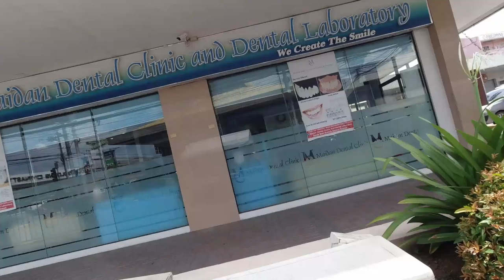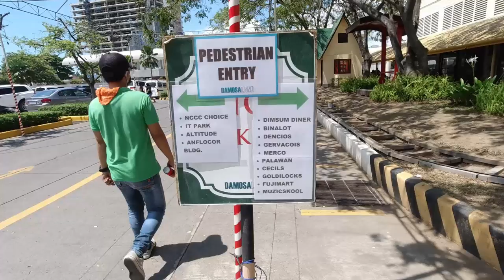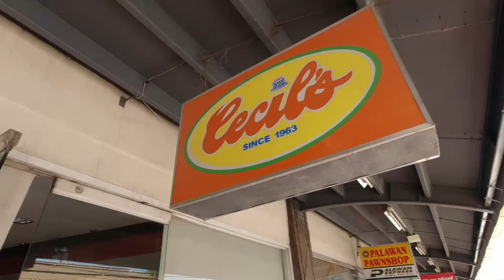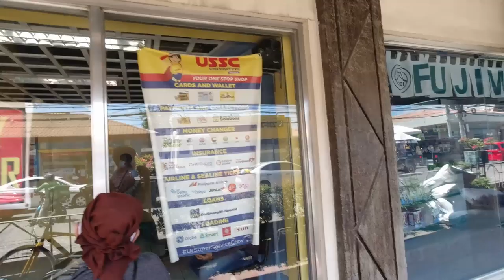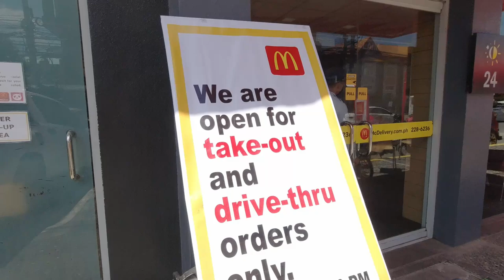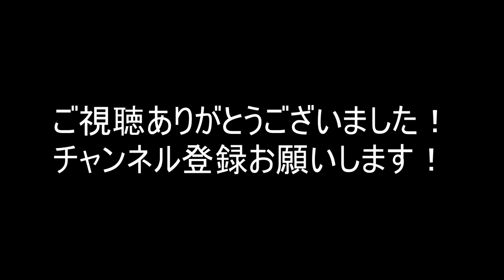フィリピンダバオ市内の様子【一般的なコミュニティ隔離（GCQ期間中）/MKD周辺】(20/5/30)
【フィリピン関連動画】 YouTubeの収益金が入金された！　フィリピン・パラワン島から

【ご報告】ロックダウン中結婚しました🇵🇭年下フィリピン彼女と田舎暮らし